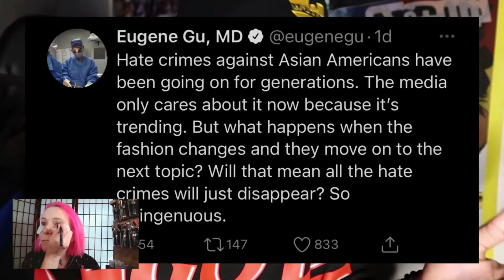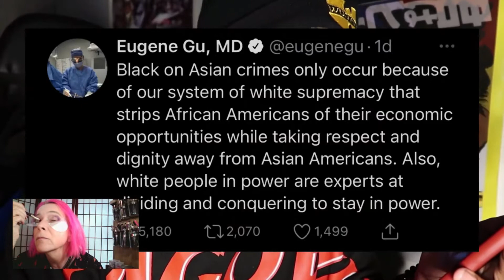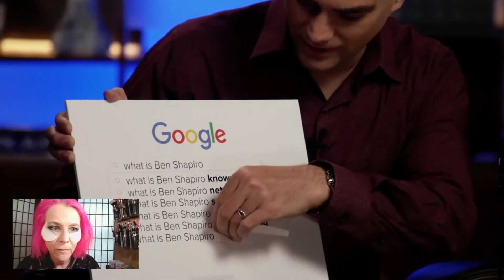Liberty Boudoir Highlights: Is Black on Asian Violence the Fault of White People? +Misc George Floyd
For instance, check out this MUST-HAVE product, , and then just continue your searches and purchases from there.  Amazon gives credit to any purchases done during the session not just the featured book.  Please shop OFTEN AND HARD.

If you like, you can always send me a ham or something off of my wishlist to 874 S. Lindsey Street, Castle Rock, CO 80104.